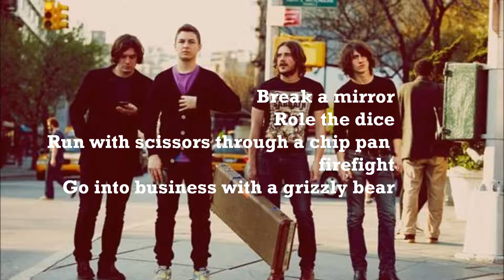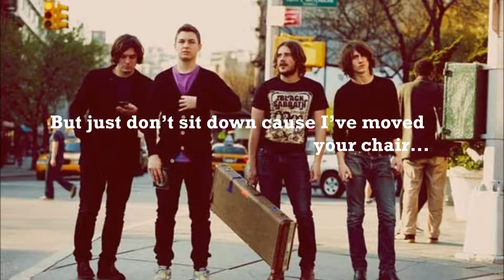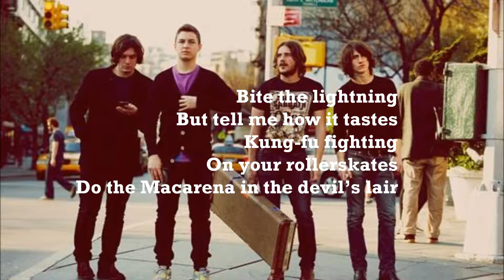Arctic Monkeys - Don't Sit Down 'Cause I've Moved Your Chair (LYRICS)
Don't Sit Down 'Cause I've Moved Your Chair Lyrics
Arctic Monkeys
Album: Suck It and See (2011)